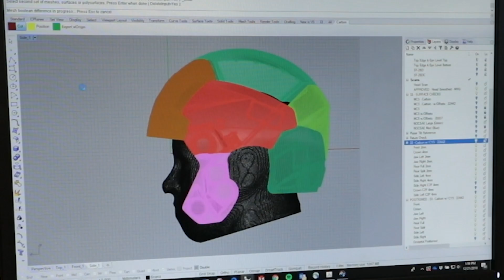Riddell Diamond Technology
Leveraging our partner, Carbon's, proprietary Digital Light Synthesis™ technology, advanced software design tools and innovative materials, Riddell football helmets will feature Diamond technology – digitally designed, 3D-printed, high performance, impact absorbent and tunable lattice components – cutting edge innovation that underscores a commitment to player protection.